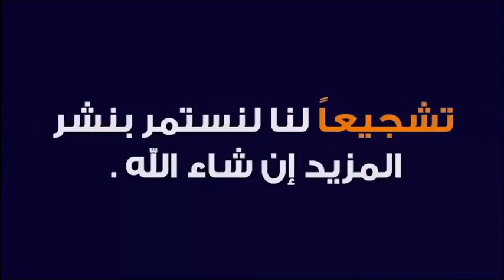هل اصلي النوافل قبل الأذان أم بعد الأذان؟ 🕌 مع الدكتور محمد جيجي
جديد 2020 : هل اصلي النوافل قبل الأذان أم بعد الأذان؟ 🕌 مع الدكتور محمد جيجي
 ▬▬▬▬▬▬ஜ۩☺۩ஜ▬▬▬▬▬
 ▬▬▬▬▬▬ஜ۩☺۩ஜ▬▬▬▬▬
⛔ أحبابي الكرام ، إذا أعجبكم الفيديو رجاءاً لا تنسوا :

 ▬▬▬▬▬▬ஜ۩☺۩ஜ▬▬▬▬▬
مواضيع سابقة

🕌 عَنْ أَبِي هُرَيْرَةَ، عَنِ النَّبِيِّ صَلَّى اللهُ عَلَيْهِ وَسَلَّمَ قَالَ:
 ▬▬▬▬▬▬ஜ۩☺۩ஜ▬▬▬▬▬
⚠️ توضيح مهم ❗

 ▬▬▬▬▬▬ஜ۩☺۩ஜ▬▬▬▬▬
# هاشتاغ الموضوع #